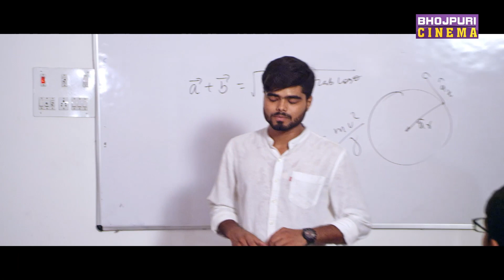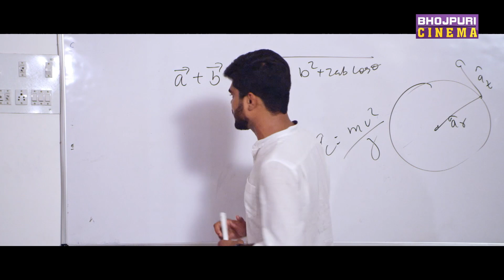Tu 16 Baras Ki Me 17 Baras Ka | यश कुमार के पिता ने उनको मारा थप्पड़ | Latest Bhojpuri Comedy video